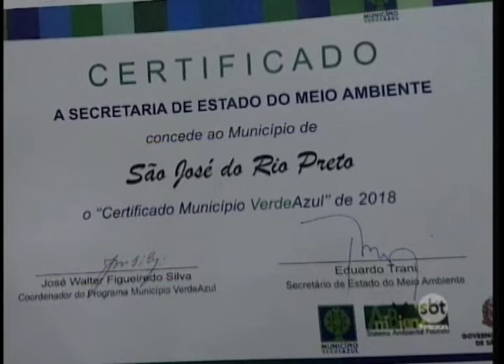Ações para melhoria do meio ambiente deixam Rio Preto em 1º no Programa Município Verde Azul